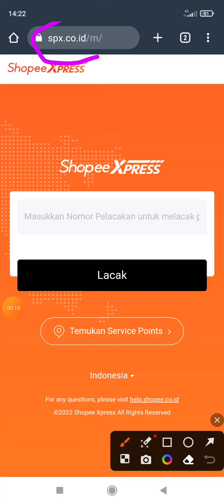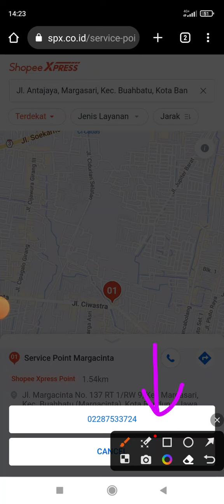Cara Mengetahui Nomor Telepon Agen Shopee Express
Ingin tahu nomor telepon agen kurir shopee exprees terdekat? yuk simak tutorialnya.